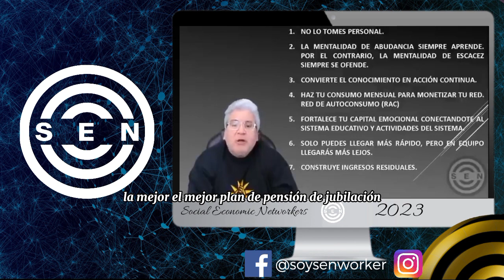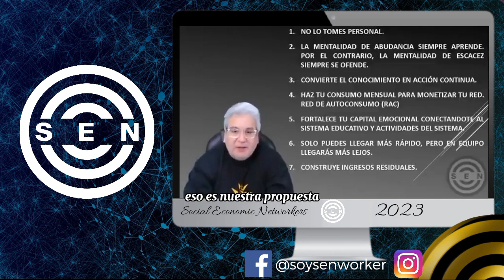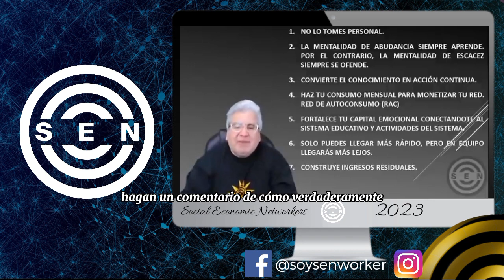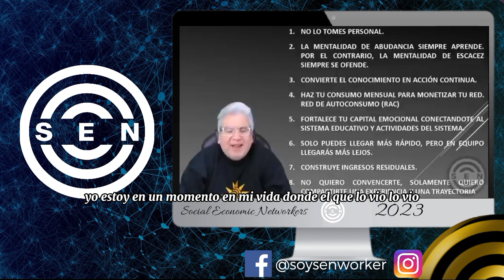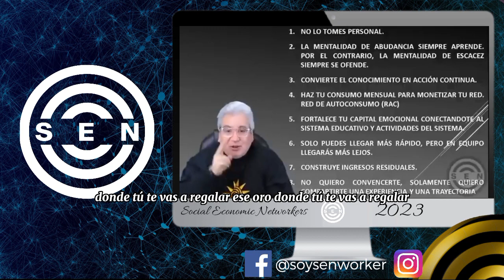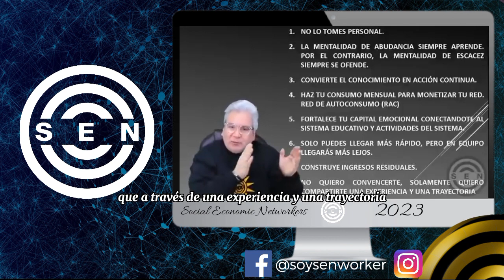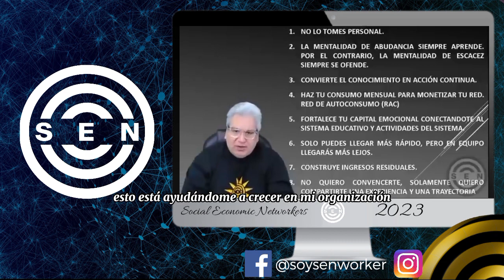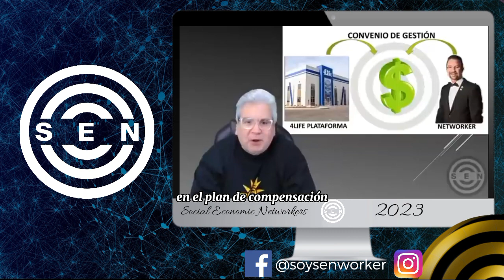💲✅ CONSTRUYE INGRESOS RESIDUALES 👉 Giovanni Perotti Redes De Mercadeo 2023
yo soy networker y yo te pido que si tú quieres verdaderamente usufructuar yo no conozco mejor negocio más expandible más multinacionalizable más adecuado al siglo XXI que ser un networker y sobre todo ser un worker el siguiente punto es muy importante que tú puedas construir ingresos residuales amigo en un próximo taller que estoy preparando voy a dar los ingresos residuales la mejor el mejor plan de pensión de jubilación los ingresos residuales el mejor plan de pensión de jubilación construye ingresos residuales los ingresos residuales los ingresos pasivos No es otra cosa que lo que vas a recibir mensualmente cuando mil dos mil tres mil cinco mil Diez mil personas hagan una compra en tu en la plataforma y estén en tu red No le pongas mastisa No le pongas más tiza si tú tienes mil personas permanentemente consumiendo un producto ya sea como consumidor preferente o como consumidor emprendedor tú vas a tener un ingreso residual Y Por ende vas a comenzar a disfrutar las mieles de la libertad Recuerda que nuestro principal producto es la libertad no es la multimillonariedad no es la libertad la libertad de eso significa que una diamante presidencial un diamante presidencial con una red sólida ganando tres mil dólares mensuales y trabajando 2 a 3 horas diarias eso en nuestra propuesta que tú aprendas a poder ser libre libre de jefes de horarios extenuantes depresiones de estrés de madrugar de ansiedades de preocupaciones porque no tienes plata libre Ese es nuestro modelo de negocio libertad otros multiniveles te hablan del Ferrari y del Lamborghini y del el el el Royce o de La Mansión respetable nuestro modelo de negocio es dignifica tu vida a través de ingresos residuales y tienes que vivir esa experiencia las personas que están en este taller que ya ganen de 500 dólares para arriba mensualmente hagan un comentario de cómo verdaderamente cuando uno vive libertad no se cambia por nadie no estamos hablando de cuantías las cuantías ya son decisión tuya el que quiera ganarse cien mil Bienvenido El que quiera ganarse Diez mil bienvenido pero si construyes de acuerdo al sistema educativo construirás una red sólida estable y productiva eso significa dos mil cinco mil ocho mil Diez mil dólares de por vida Eso es lo más importante de por vida para que tú verdaderamente puedas vivir todo lo que te queda de vida de ingresos residuales y ayudes a otros y por último amigo ten en cuenta Permítame un poquito de agüita ten en cuenta que las personas que hemos pasado por un proceso de crecimiento personal y estamos todavía creciendo como personas y tenemos la virtud de no creernos producto terminado no tenemos la necesidad de convencer ni siquiera pensamos en eso no tenemos la necesidad de convencer yo estoy en un momento en mi vida donde el que lo vio lo vio el que no lo vio no lo vio no tengo ningún inconveniente tengo la absoluta certeza de que mi convicción irá encontrando las personas